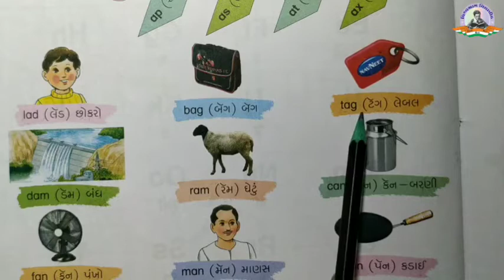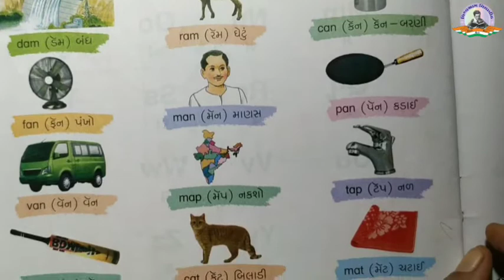Std 1 | English -book lekhan